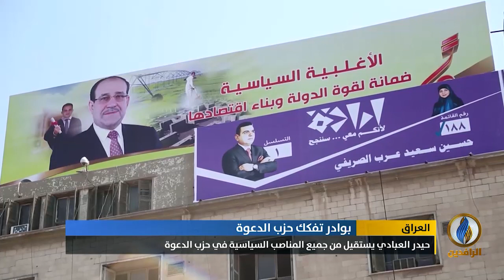تقرير إخباري.. حيدر العبادي يستقيل من جميع المناصب السياسية في حزب الدعوة